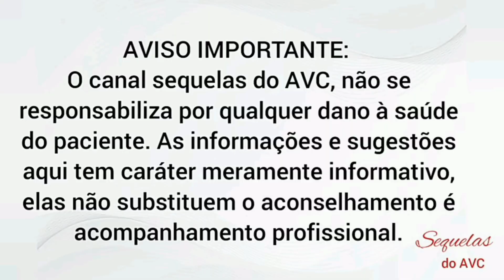Exercício 6: Alongamento dos paravertebrais.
Exercícios em casa para lombar

Exercício 6: Alongamento dos
paravertebrais

Deite-se no chão ou sobre um
colchonete olhando para cima, com as costas apoiadas no chão, com as pernas esticadas. Em seguida, dobre a perna direita até o joelho esquerdo e passe por cima do lado esquerdo do seu corpo, levando o joelho direito em direção ao chão.

Faça 3 vezes de 30 segundos em cada perna uma vez ao dia.

Com a graça e misericórdia de Deus estou cada dia mais ativo.

Seja sempre muito bem vindo por aqui! Gratidão!

IMPORTANTE: Somente médicos, cirurgiões-dentistas e veterinário devidamente habilitados podem receitar medicamentos nos casos restritos às respectivas especialidades.

 As informações aqui tem caráter meramente informativo, elas não substituem o aconselhamento é acompanhamento profissional.

   Que tal compartilhar para seus amigos, para que também se beneficiem com essas dicas?

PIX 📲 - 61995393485